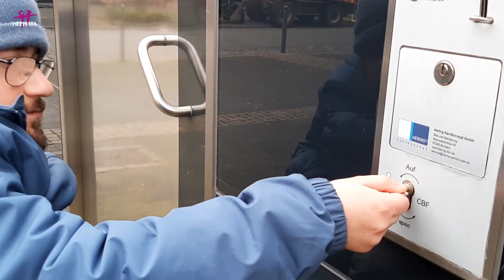Schlüssel für Barrierefreiheit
Kenn ihr schon den Euroschlüssel? Nein? Dann schaut euch doch das Video an.

Behindert - so what! ist das inklusive Social Media Team aus Mönchengladbach.
Hier findest du Nachrichten, Entertainment und FAQs über alle möglichen Themen die uns interessieren und bewegen.

Behindert - so what! ist ein Projekt der Evangelischen Stiftung Hephata.